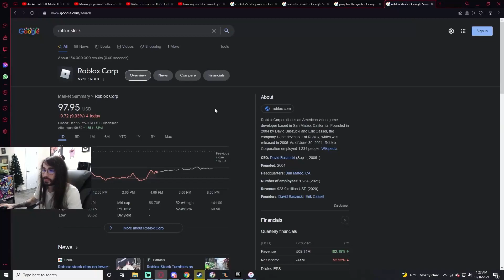Tough Day For Roblox Forex Traders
Keep your heads up